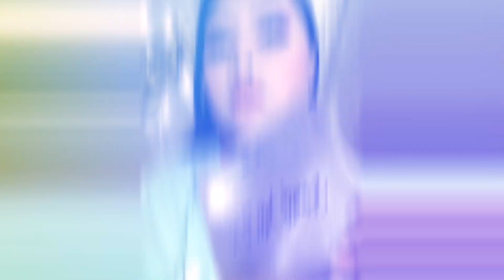Half cut crease for Hooded eyes |Fabulous Xyprina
my name is FABULOUS XYPRINA im an ofw here in MALAYSIA

My channel is all about beauty lifestyle and everyday vlog.. because i do a lot of things in my channel...

Thank you  watching and have a Good one! ❤️

3.This video is not associated with any company or products mentioned on the video
4.No intention to infringe photos or audio used in this video